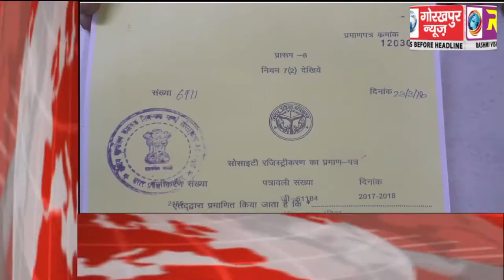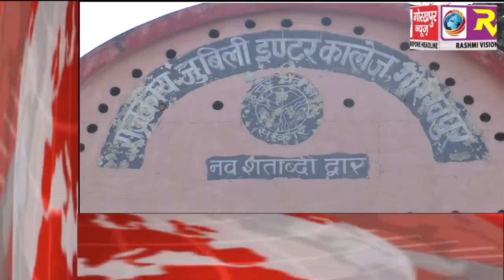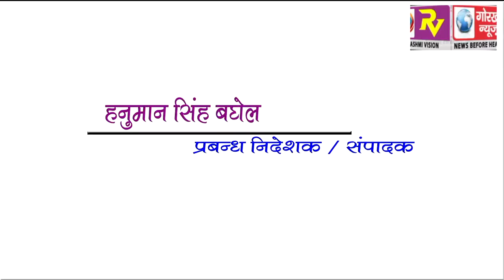GORAKHPUR NEWS Headline 24-03-2018